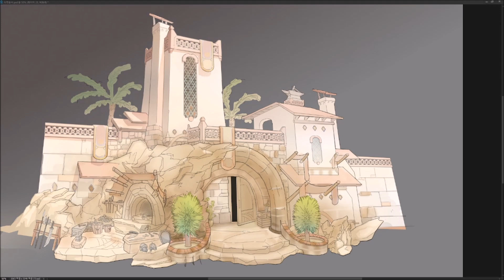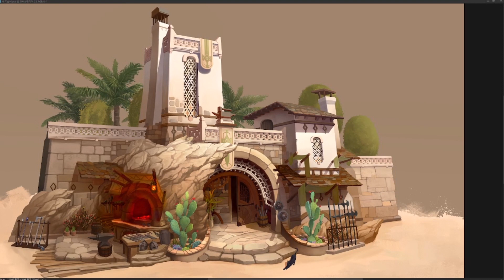사막 건물의 우아함 🌵 수강생 작품 The elegance of the desert building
배경 수업 공석 현황입니다. (4월12일 기준)
오프라인은 마감하였습니다. 온라인은 수요일 오후 2시, 5시
두 자리 공석입니다. 문의시 참고 바랍니다. 감사합니다.
▼ 수업 문의 오픈카톡 :D
▼ 투시도법 + 컨셉배경 온오프라인 수업 소개글